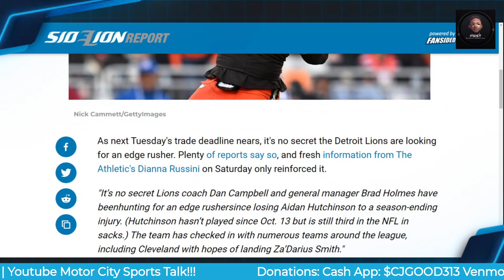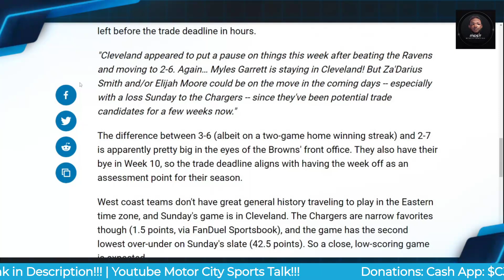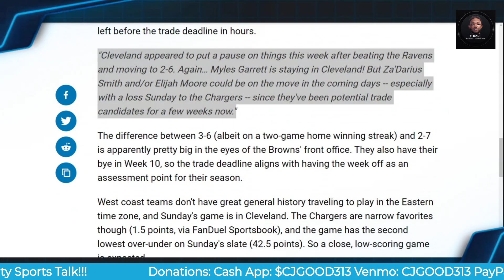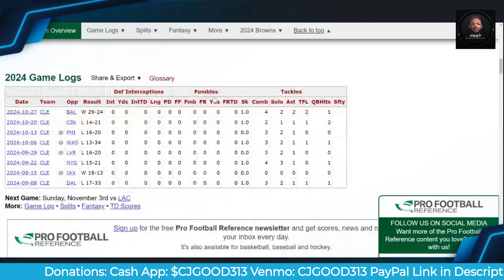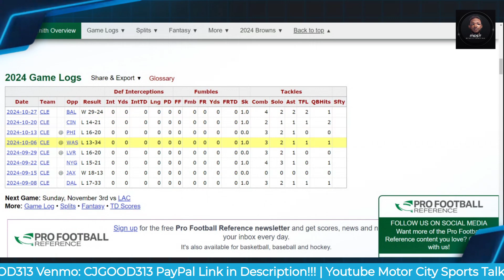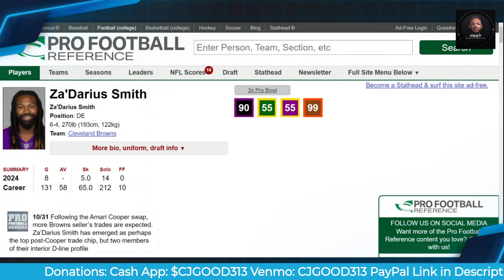Detroit Lions Hope Chargers Beat Browns to Pursue Za’Darius Smith!!!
$CjGood313

CJGOOD313